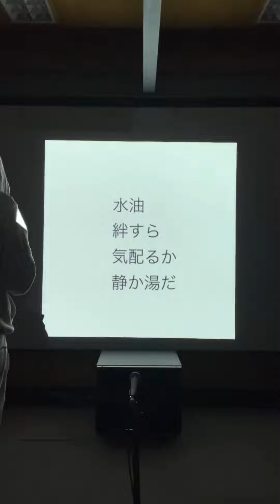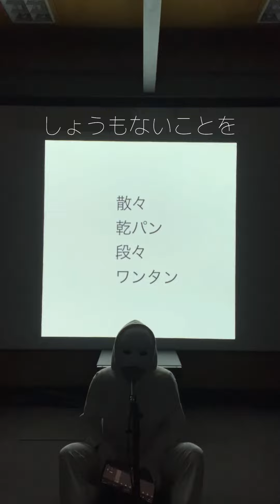捻じ曲がってた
ねじまき島じゃ
こんな
世の中ではな
なんぎゅう
したくなるね
死角からの刺客
今しがた
キリのねえことを
話す
意地もかからぬ
言霊
意味のないことを
話す
イキりたいならば
そこで
大体
大体大体の
だいだい
だいだい
だい色を
最高の中から
また
旅に出たとこで
踊らせてよねと
しょうもない
ことを
話してるの